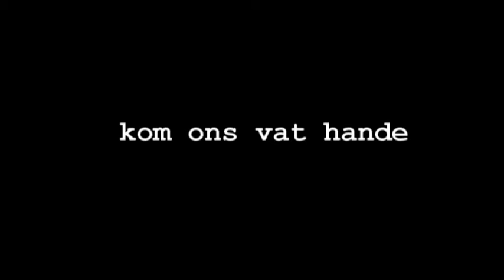Kom ons vat hande Showreel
ons mense se omstandighede in kouga